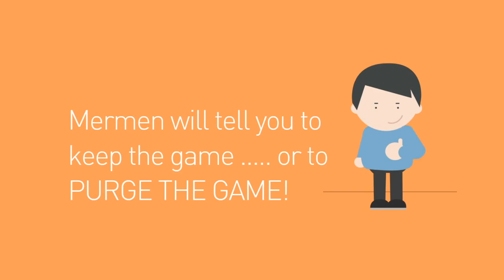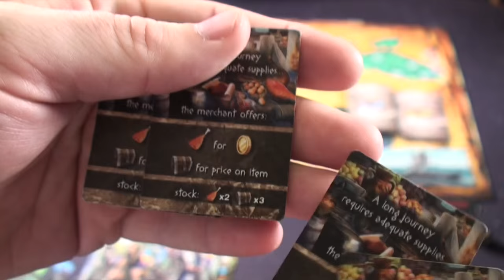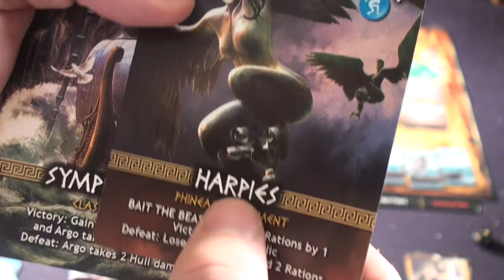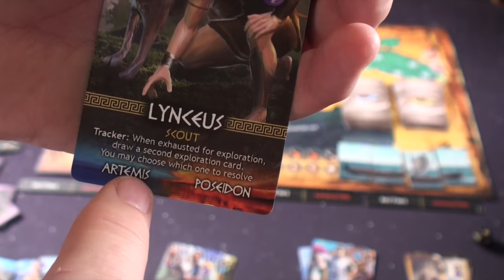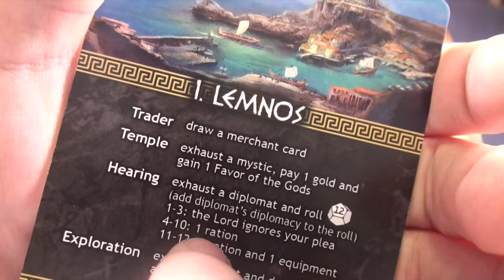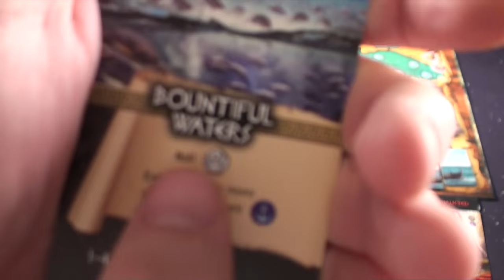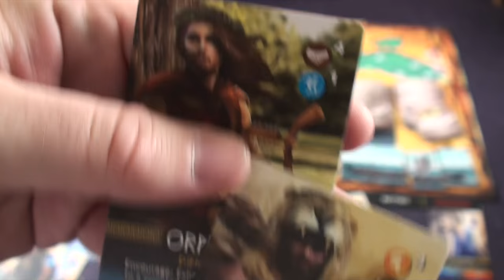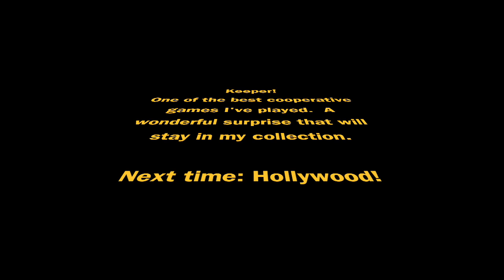Argonauts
Purge Reviews Argonauts